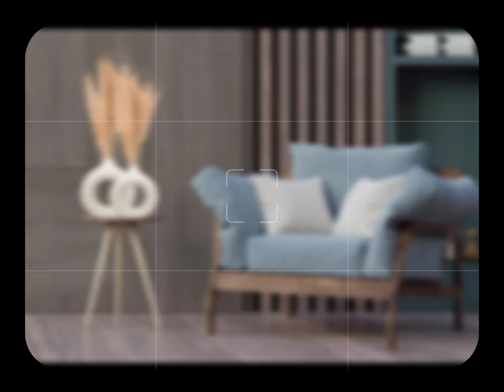amazon home decor items india diwali #2023 @akucchilifestyle Buy Link in Description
1. - TIED RIBBONS Pack of 2 Turkish Mosaic Glass Votive Tealight Candle Holders - Diwali Decoration Items for Home Decor and Diwali Gifts (Pack of 2, Mosaic Glass)

2. - White Vase/Flower Vase/Pampas Grass Vase/Ceramic Vase/Round Shaped Vase/Home Decor Centrepiece/Decor Showpiece Donut Vase 6 & 8 Inches (Pack of 2)

3. - Seven Chakra Crystal Tree Good Luck Show Pieces for Home Decor Items Decoration Bonsai Money Tree Plant Marriage Gift, Size 10-12 inches, Multicolor Golden Wire

4. - 12 Stars 138 Led Curtain String Lights Window Curtain Lights with 8 Flashing Modes Decoration for Christmas, Wedding, Party, Home, Patio Lawn Warm White (138 Led-Star, Copper, Pack of 1)

5. - Ceramic Planter Pot Giraffe Shape - Medium (Pink & Blue Color) Pair of Two

6. - Ceramic Planter Pot, Textured Blue-Orange Bottle Plant Container, for Home, Gardening, Balcony,Terrace and Gift Purpose Planter

7. - Waterproof 138 LED Snowflake String Curtain Lights with Star (Warm White,Corded Electric,Plastic,Straight)

8. - Set of 3 Artificial Succulent Plants with Rattan Look Pots | Decorative Artificial Plant for Home, Office, Bedroom, Balcony, Living Room, Table Top | Natural Look Artificial Plant for Home Décor

| Search us on Instagram, Youtube, Facebook for ALL Updates on "Deals, Coupons, Discounts and Offers" on AMAZON